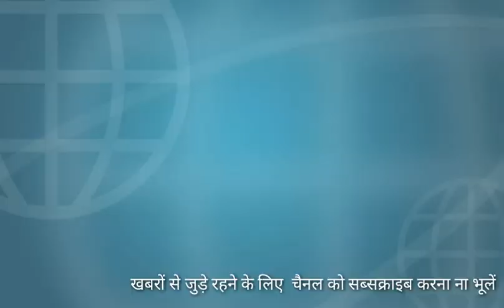Latest news! 2019 में प्रधानमंत्री कौन ! news83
न्यूज़ का नया अंदाज